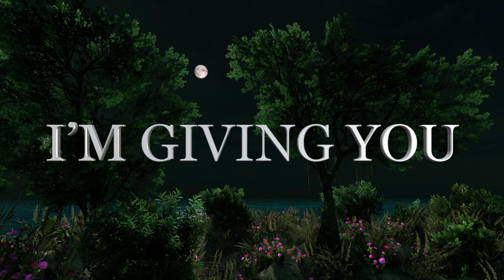Love Poems with a Beautiful Flower for a Beautiful and Unique Women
I’M GIVING YOU
THIS POEM
AND A FLOWER
BEAUTIFUL
AND UNIQUE

      Love Poems with a Beautiful Flower for a Beautiful and Unique Women, for my queen my only love💘🌹💖